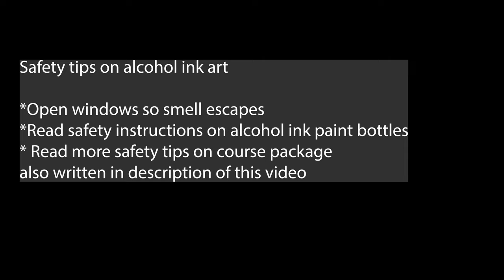Orange flowers painting with alcohol ink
Let's see  How to paint flowers with alcohol ink and pens Easy.

Note: Please open window and wear protective mask when making alcohol ink paintings. Also alcohol inks are toxic, so make sure you read the labels in the paint bottles to follow safety precautions. This medium is not suitable for kids to use.

Materials Used:
Alcohol ink- Colors Calabaza Orange, Botanical Green, Forest Green
Isopropyl alcohol- 91%. You can use 99% also if you like
Posca pens or other pens